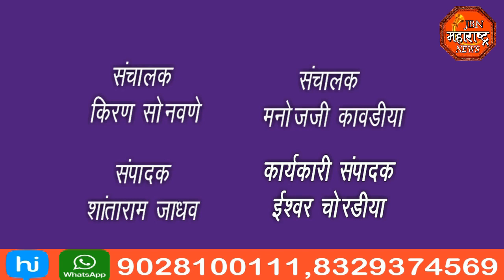jbn maharashtra news jalgaon